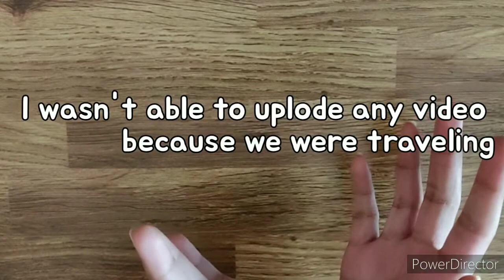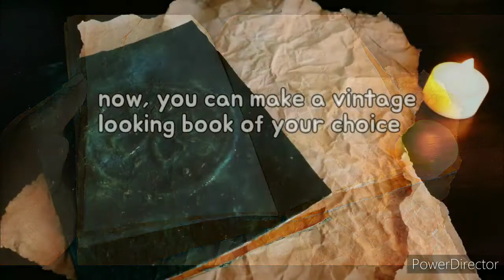How to make vintage pages 📜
Hi,
Finally here's a new video. I wasn't able to upload any videos because we were traveling, but now we are back.

In today's video we will learn how to make vintage pages.

Until then,
Koyel